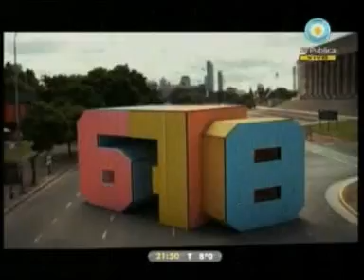3 - 678 21/06/10 Todos nos abrazamos...menos uno Parte 2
TERCER INFORME, INVITADOS SILVIA VAZQUEZ Y MARIA ROJI